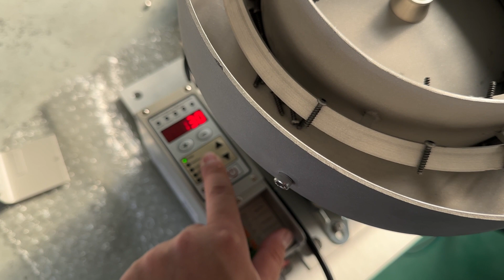Vibratory screw rivet feeder